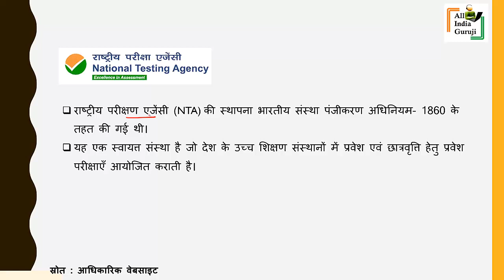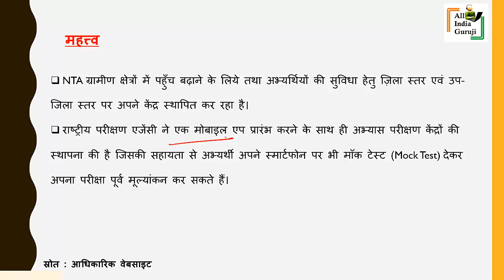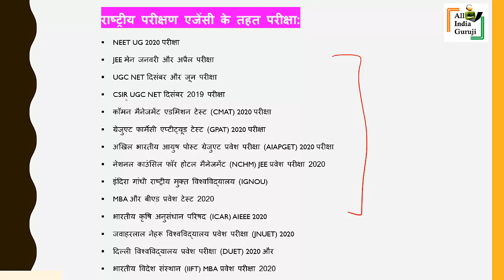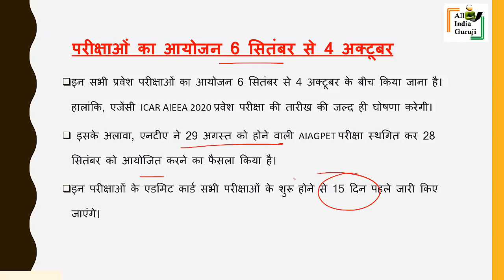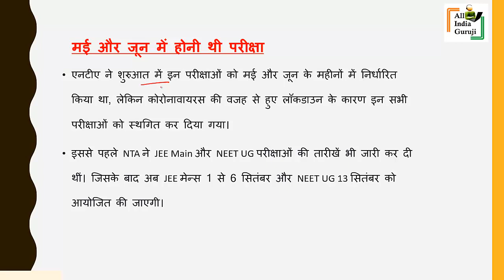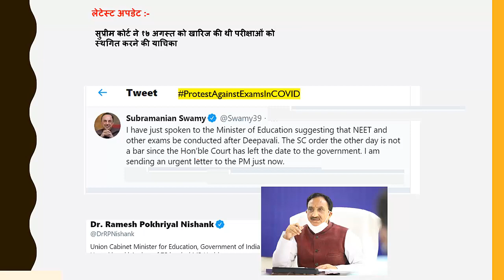NTA UGC NET, IGNOU OPENMAT & PhD, DU Entrance Test Exam Date 2020 क्या है National Testing Agency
NTA UGC NET, IGNOU OPENMAT & PhD, DU Entrance Test Exam Date 2020 क्या है National Testing Agency ? ignou mba,phd admission,new exam dates,nta ugc net june 2020 exam date,nta ugc net june 2020,duet 2020,openmat 2020,aiapget 2020,ignou phd entrance exam 2020,newexamdates2020,ntaexamdates,netjune2020,openmat2020,duet2020,aiapget2020,icar2020,exams in covid,exams to be conducted in september 2020,nta kya hota hai,nta ugc kya hai,nta icar kya hai,national testing agency